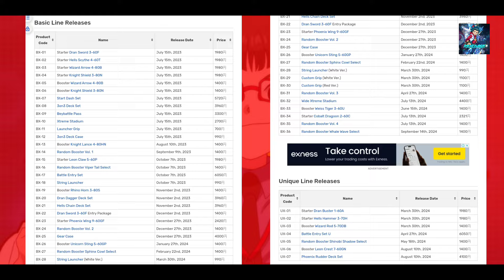What's Going On With BEYBLADE X in India? (HINDI)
In this video:

about the video // 0:00
Beyblade X⋮ Brief Introduction. // 0:24
Beyblade X⋮ Situation in India // 1:13
conclusion // 2:34

(~Ignore random text for reach)
Beyblade X in India 2024
Beyblade X Anime in Hindi Dub
Beyblade X New Season 2024
Beyblade X New Season 2025
Beyblade UX Anime Coming Soon…
Beyblade CX Anime Coming Soon…
Beyblade X in India Explained
Beyblade X New Anime in India
Beyblade X Tournament in India